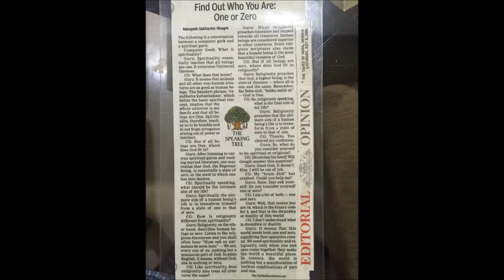94 3FM interview with RJ Hrishi K - Mangesh Ghogre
Oct 7 2015: RJ Hrishi K interviewed Mangesh Ghogre on 94.3 FM Radio One.

A play with words this morning as Hrishikesh Kannan (Hrishi.K) chats with wordsmith ‪#‎MangeshGhogre‬ , an international crossword constructor whose crosswords are published in prestigious dailies like The New York Times, The Wall Street Journal and Los Angeles Times. He is the only one based in India who has this claim having been regularly invited by ‪#‎NewYorkTimes‬ crosswords editor to be a judge at the American Crossword Puzzle Tournament.

Also a spiritual columnist with many editorials published in the much followed The Times Of India : The Speaking Tree in The Times of India; a few have been selected in the book the ‪#‎TheBestOfSpeakingTree‬!

A mechanical engineer from VJTI and a MBA from Narsee Monjee Institute of Management Studies (NMIMS) he is also an investment banker with over a decade experience of taking companies public. So get into the world of clues and words and join in the conversation with our Main Man and his fantastic picks of some of the most interesting people in the city , only to make your mornings more brighter, more meaningful! It's here only on 94.3 Radio ONE Mumbai!